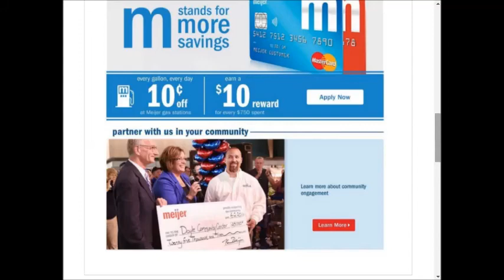Meijer SUPER weekly special deals AD coupon preview vol9